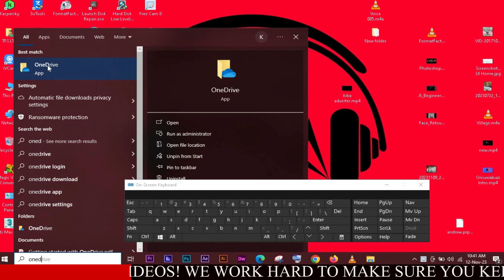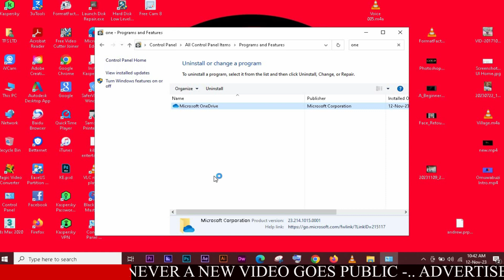How To Easily Disable/Uninstall OneDrive In Windows 10 & 11